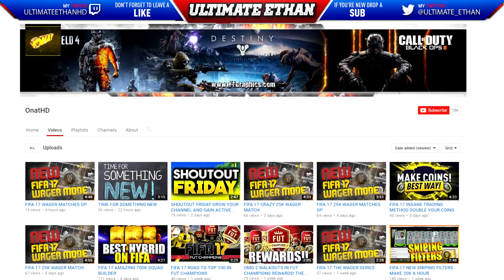SUPER SHOUTOUT SUNDAY! | WEEK 1!!!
Can We Destroy 35 Likes?

My Partnership Network

UltimateEthan :D